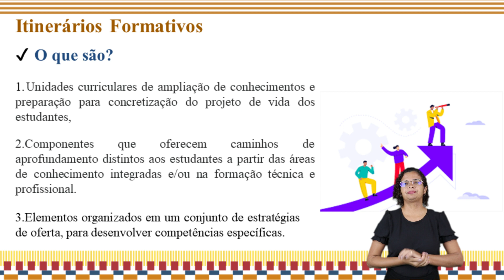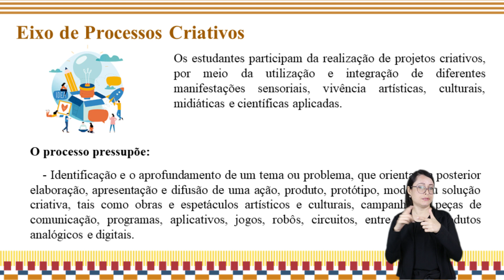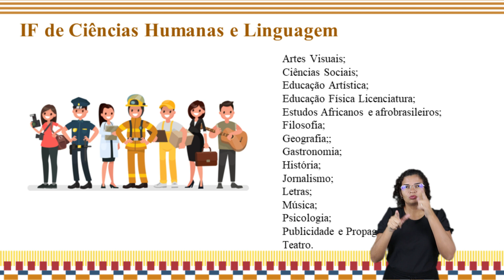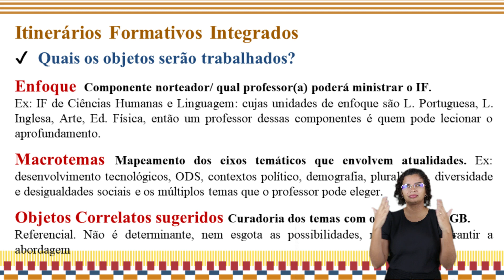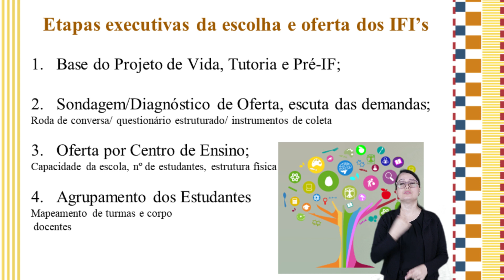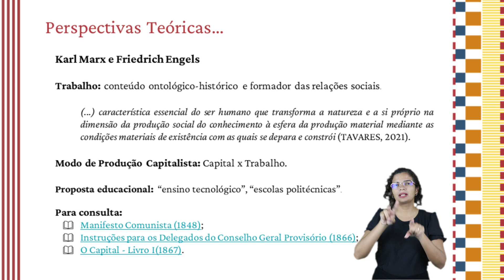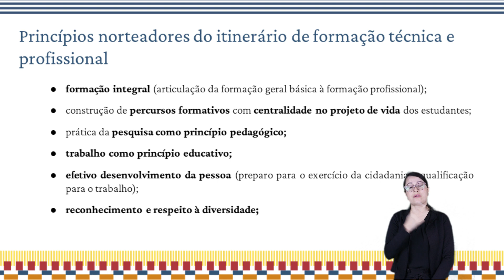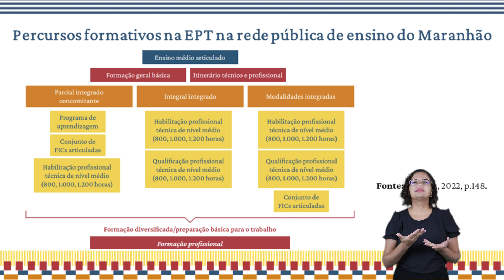Os Itinerários Formativos Integradores e o 5° Itinerário Formativo: Educação Técnica e Profissional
Mediadora:
Adelaide Diniz C. Neta (Superintendente de Gestão do Ensino e Desenvolvimento da Aprendizagem).

Palestrante 01:
Patrícia de Jesus C. Fernandes (Supervisora de Currículo Escolar).

Palestrante 02:
Leonora de Jesus M. Tavares (Articuladora Estadual do Grupo de Acompanhamento do Ensino Médio).